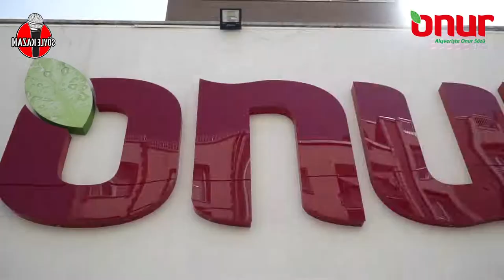Söyle Kazan Bursa Maksima Onur Market Kanki Canbaz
Söyleyen Kazanıyor..
Yıllardır Bizim Kanki Radyoda Söyledi Şimdi Sıra Sizde
Söyleyin Onur Marketten 1000 TL Değerinde
Onur Alışveriş Kartını Kazanın...

Onur Market BURSA MAKSİMA Şubesindeyiz...